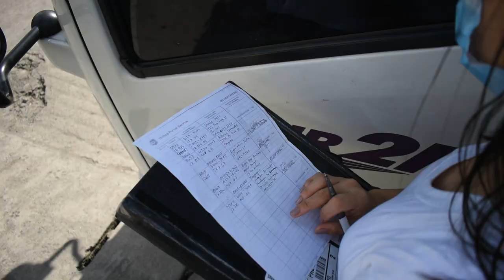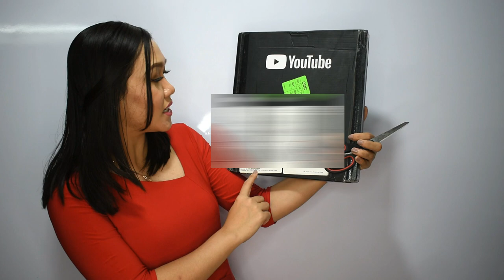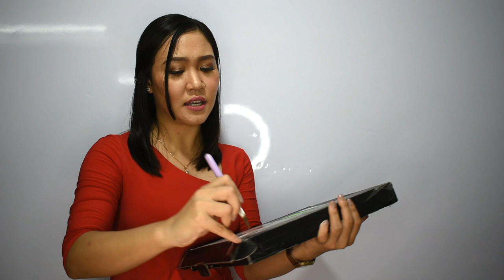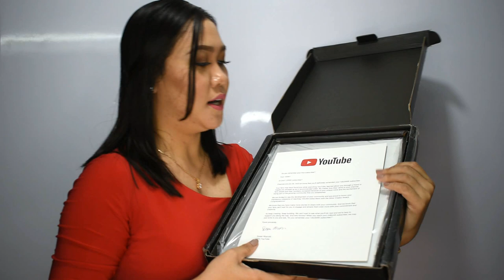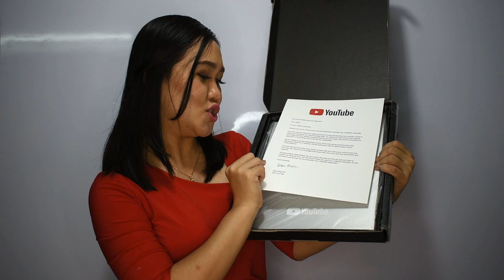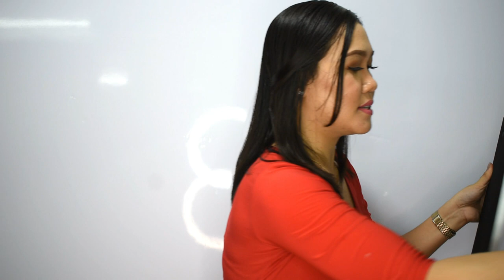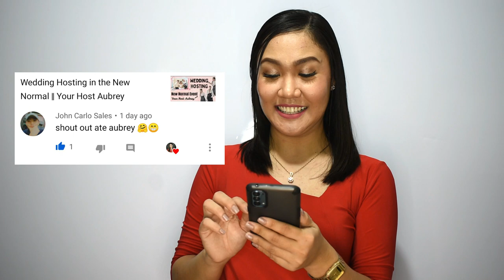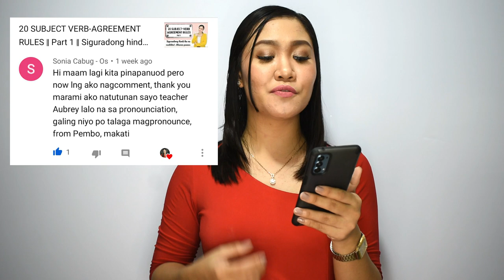PAANO DUMAMI ANG SUBSCRIBERS? ‖ Unboxing My Silver Play Button ‖ 100K Subscribers ‖ Aubrey Bermudez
PAANO DUMAMI ANG SUBSCRIBERS? ‖ Unboxing My Silver Play Button ‖ Aubrey Bermudez

Maraming salamat po sa lahat ng naging bahagi at kasangkapan ng Panginoon Diyos para makamit ko po itong 100K Subscribers Milestone. Tunay pong ang inyong pagtangkilik sa bawat video lesson na ini-uupload ko ay hindi po matutumbasan ng pagpapasalamat.

Maligaya rin po akong ibahagi sa inyo ang naging journey ko bago po makamit itong Silver Play Button. Nawa po may mapulot po kayong mga tips lalo na sa mga nagsisimula pa lamang ng kanilang journey bilang Content Creator. Walang hindi makakaya basta sasamahan lagi ng pagmamahal ang bawat nating ginagawa.

- Aubrey Bermudez

Be thankful, always!